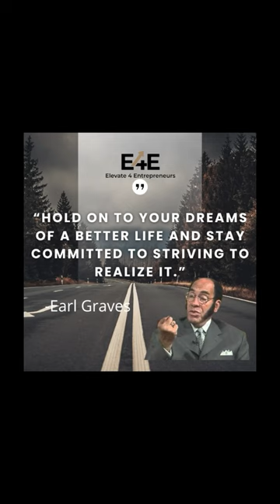Earl Graves - Quotes SUCCESS IN 60 SECONDS